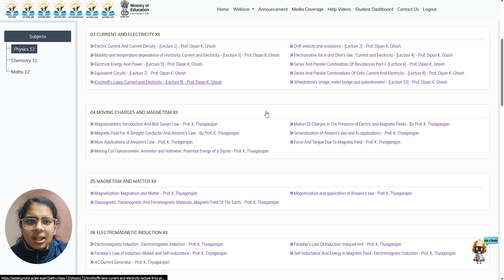Charvi Mediratta | SATHEE Review | JEE Main 2025 Session 1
🎓 Prepare for JEE Main 2026 with SATHEE!

Charvi Mediratta, a standout performer in JEE Main 2025 Session 1, shares her honest SATHEE review—discover how adaptive AI mock tests and live doubt-clearing sessions streamlined her study routine. Get access to expert video lectures, mock tests, practice problems, and study materials designed by IIT, AIIMS, and top educators to help you excel.

Explore SATHEE for Exam Preparation:
✅ JEE Mains Preparation NEET Preparation SSC Exam Preparation Banking Exam Preparation CLAT Preparation

Start your preparation today and achieve your dream career!SATHEE